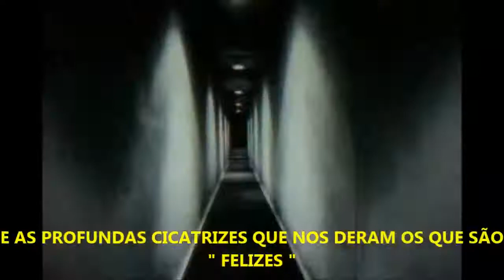BANDA O Culto Oculto - MUSICA O Sono da Besta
RELEASE DE DIVULGAÇÃO DO CD.

A Banda O CULTO OCULTO possui formação em 2016 mas com alguns dos músicos experientes com mais de 30 anos de estrada, entre altos e baixos do underground.
F.L.Y. ( Guitarras e voz ) e Marcos Gil ( Bateria ) Estiveram juntos na banda TIMELLES, e gravaram um cd em 1998.
Após a separação F.L.Y. seguiu com a banda MIDGARD e outras, e depois de 20 anos se reuniram novamente neste novo projeto ( O Culto...) que agora conta com o jovem Louiz no baixo e o novo guitarrista Omar Rezende ( Ex-Midgard ), que entrou após a gravação.
O CD demo da banda, intitulado EM NOME DO PAI, contém 3 faixas, ( Em nome do Pai, O Sono da Besta e Entre a Rocha e o Querubim ) que não podem ser devidamente classificadas além de rock, ou metal com teores psicodélicos em certos trechos, outros mais thrash em outros trechos, alternando F.L.Y. entre o vocal normal e o gutural na primeira musica.
É cantado em português mas tudo soa extremamente coeso e de bom senso .
As letras abordam a existência , o momento, o êxtase e a loucura da consciência , e a musica segue como um componente hora célebre, hora drástico, sempre sarcásticas e irônicas porém, diante da hipocrisia governamental e social, sem no entanto renegar a seriedade e a beleza das coisas todas.
O CD foi lançado como demo e não EP devido ao fato das musicas estarem ainda em processo de composição, sendo regravadas futuramente já concluídas em um CD/Vinil com 10 musicas, e também pelo fato de F.L.Y. estar tocando guitarra á apenas 1ano, embora como vocalista este já tenha estado em muitas bandas.
Não há grandes pretensões aqui, além de tocar e gravar as composições, mesmo porque a realidade do país não admite este tipo de musica entre as massas, além de ninguém aqui ser extraordinário musicalmente.
Mas estamos EXATAMENTE no caminho que desejamos, em relação ao som, e esse rumo apenas se alterará se a banda quiser.
A tendência das coisas é evoluir.

Esse vídeo é provisório e em breve o video de verdade será concluído.

" Pagina da banda O Culto Oculto, quem quiser dar uma força desde ja, acesse e curte lá através do link abaixo. Valeu galera.
Lá ja tem as gravações da demo " EM NOME DO PAI ", e diversidades sobre a banda."

Nossa reverencia e gratidão á este nobre grupo que nos permite divulgar